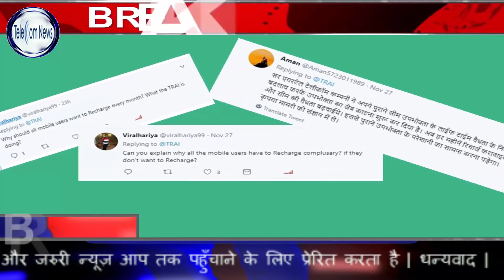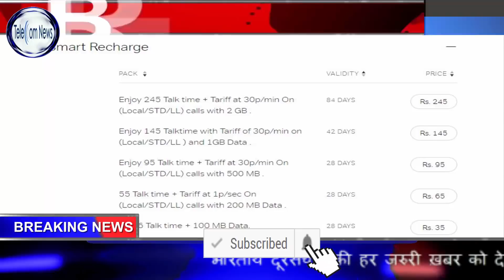TRAI Warns Airtel & Vodafone Idea Limited Over Minimum Recharge Plans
TRAI Warns Airtel & Vodafone Idea Limited Over Minimum Recharge Plans.The Telecom Regulatory Authority of India (Trai) on Tuesday pulled up Bharti Airtel Ltd and Vodafone Idea Ltd after their subscribers complained that the two companies have sent messages to their prepaid users asking them to mandatorily recharge their accounts to continue using their services despite holding sufficient balance. The regulator’s diktat comes after Bharti Airtel and Vodafone Idea announced a new strategy to boost margins by rolling out minimum monthly recharge plans starting at ₹35. The telecom operators are hoping that the move will help boost their average revenue per user (arpu) which has suffered due to an intense tariff war following the entry of Reliance Jio Infocomm Ltd.

In its letter, Trai has asked operators to duly inform subscribers within three days in a clear and transparent manner the date on which the current validity of an existing plan would expire and the manner in which the subscriber can opt for available plans including minimum recharge plan using subscriber’s available prepaid account balance. Mint has seen a copy of the letter. Trai also met the two operators on Monday to discuss the issue.

“Till such time operators should not discontinue services of such customers who have balance in prepaid accounts equal to minimum recharge amount,” Trai said in the letter.

Bharti Airtel and Vodafone Idea did not respond to emails.

In a post-earnings investors call last month, Airtel chief executive Gopal Vittal said the minimum recharge plans would reduce the number of marginal customers, rein in selling, general and administrative expenses, and help focus attention on improving services to premium customers.

Introducing higher minimum recharge plan would also reduce Airtel’s low-end customer base, which the management claims would help improve arpu, as customers would do more recharges.

India’s largest telecom operator Vodafone Idea too has rolled out such plans and will now have only a total of five plans in a bid to simplify tariff portfolio. It would have three monthly recharge plans of ₹35, ₹65 and ₹95 to encourage higher value recharge, make tariff plans easier to understand, cut customer complaints and reduce costs, apart from recharge packs for ₹145 and ₹245 for longer validity periods.

This would also lead to significant reduction in incoming-only and inactive base, Vodafone Idea said in an investor presentation dated 21 November.

“While this could theoretically help ARPUs, we suspect revenue growth could still stay elusive in the current market-share flux,” Credit Suisse said in a 22 November on Vodafone Idea’s plans.